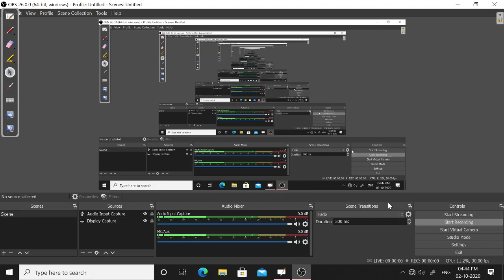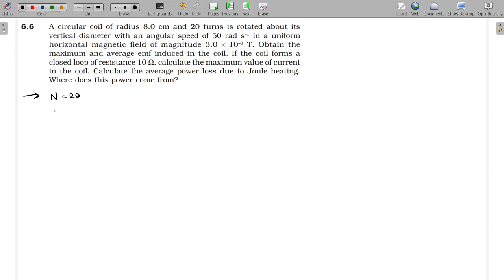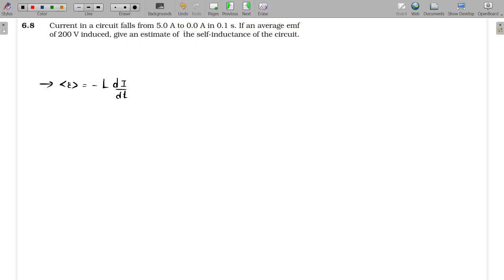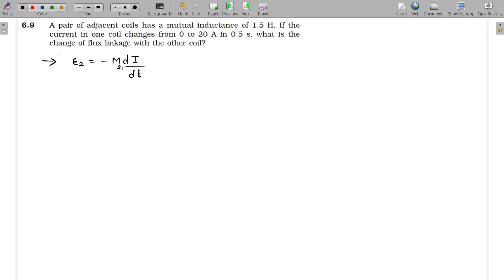Std - 12 || Ch - 6 || Lecture - 12 || Textbook Exercise - ( 6.6, 6.8, 6.9, 6.10 )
Physics - NCERT

Hello Students,
In this lecture, I have discussed Textbook Exercise - ( 6.6, 6.8, 6.9, 6.10 ).